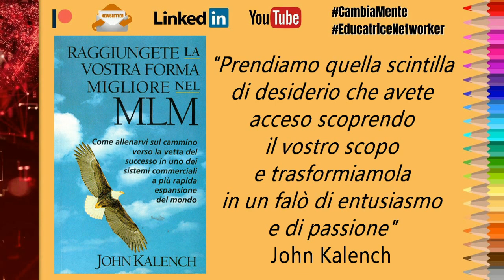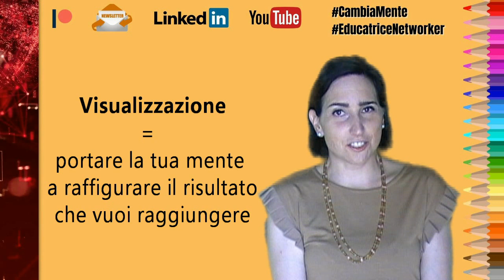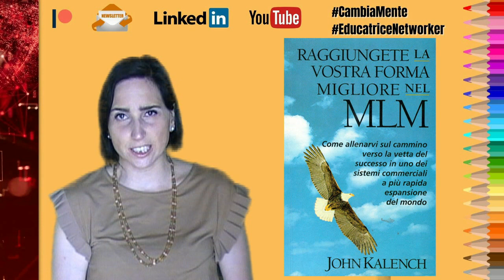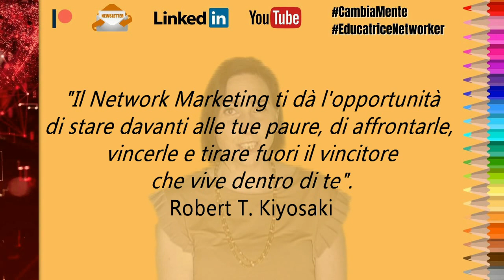NETWORK MARKETING: LA VISUALIZZAZIONE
Il network marketing ti mette a disposizione 4 forme di carburante, tra cui la visualizzazione, utili per vivere il tuo scopo e ottenere quindi un successo crescente e costante.

📈 Le 4 forme di carburante nel network marketing:
1) la visualizzazione;
2) la fede incrollabile;
3) l'istruzione e la conoscenza;
4) l'ambiente che ti sostiene e ti aiuta.

👉 Oggi trattiamo LA VISUALIZZAZIONE, ovvero la necessità di portare la tua mente a raffigurare il risultato che vuoi raggiungere.

❓ Quali sono le immagini che ci sono sullo schermo della tua mente?
❓ Immagini di desiderio o immagini di paura?

In questo video, network marketing - la visualizzazione, viene messa in evidenza la necessità di imparare a richiamare nella nostra mente immagini di successo e la funzione del pilota mentale.

🔍 E ricorda: pensieri diversi = risultati diversi.

🔗 Il mio articolo LinkedIn sul pilota mentale: "Di fronte all'errore per ripartire"

Selezione capitoli:
0:00 Network marketing: 4 forme di carburante
0:56 Network marketing: la visualizzazione
2:19 Network marketing: quali immagini sullo schermo della tua mente?
3:07 Network marketing e il pilota mentale
4:15 Network marketing: visualizzazione di immagini di successo
6:37 Riferimenti bibliografici
7:17 Colleghiamoci

 📝 Dopo aver guardato il video, potresti condividere il tuo pensiero e scriverlo nei commenti, in modo da confrontarci assieme.

✅ Network Marketing - Multi Level Marketing - Marketing di Rete sono sinonimi.

📈 𝐎𝐠𝐧𝐢 𝟐 𝐬𝐞𝐭𝐭𝐢𝐦𝐚𝐧𝐞 𝐢𝐥 𝐯𝐞𝐧𝐞𝐫𝐝𝐢̀ 𝐚𝐧𝐭𝐞𝐩𝐫𝐢𝐦𝐚 𝐞 𝐥𝐚 𝐝𝐨𝐦𝐞𝐧𝐢𝐜𝐚 𝐯𝐢𝐝𝐞𝐨 𝐢𝐧𝐭𝐞𝐫𝐨.
Prossimo video: domenica 22 agosto, con anteprima il venerdì.

🙏 Un ringraziamento speciale a Dario Ramerini, lo stilista delle parole, che ha dato voce ai miei pensieri con questa frase: 𝐼𝑛𝑓𝑎𝑛𝑧𝑖𝑎 𝑒 𝑁𝑒𝑡𝑤𝑜𝑟𝑘 𝑀𝑎𝑟𝑘𝑒𝑡𝑖𝑛𝑔 𝑠𝑜𝑛𝑜 𝑐𝑜𝑙𝑙𝑒𝑔𝑎𝑡𝑖 𝑎 𝑓𝑖𝑙𝑜 𝑑𝑜𝑝𝑝𝑖𝑜 𝑐𝑜𝑛 𝑞𝑢𝑒𝑙𝑙'𝑎𝑡𝑡𝑒𝑔𝑔𝑖𝑎𝑚𝑒𝑛𝑡𝑜 𝑝𝑜𝑡𝑒𝑛𝑧𝑖𝑎𝑛𝑡𝑒 𝑐ℎ𝑒 𝑐𝑟𝑒𝑎 𝑐𝑜𝑚𝑝𝑜𝑟𝑡𝑎𝑚𝑒𝑛𝑡𝑖 𝑓𝑢𝑛𝑧𝑖𝑜𝑛𝑎𝑙𝑖 𝑖𝑛𝑑𝑖𝑝𝑒𝑛𝑑𝑒𝑛𝑡𝑖 𝑑𝑎𝑖 𝑠𝑒𝑡𝑡𝑜𝑟𝑖

Indicazioni bibliografiche:
- John Kalench, "Raggiungete la vostra forma migliore nel MLM", MIM Publications (1990)
- John Dibley, "Voglio automotivarmi", Schwarz Books, su licenza Giumelli&Associati (1998)
- Robert T. Kiyosaki, "Il business del 21° secolo", Piero Gribaudi Editore srl (2012)

🎥 Riprese e montaggio:
     Davide Gallimberti

In questo video è stato usato:
◾️ trucco: 𝗔𝗿𝘁𝗶𝘀𝘁𝗿𝘆 cosmesi di prestigio.